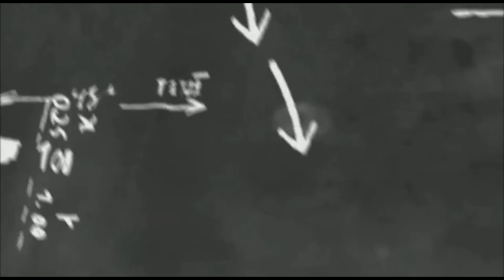AMERICAN LITERATURE MEG 06